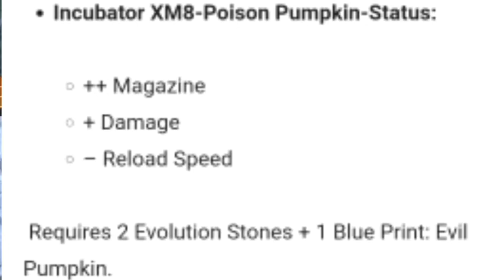UPCOMING GUN SKINS (6+4 SKINS) COSTUME AND BIG MISTERY DON'T MISS IT GYES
GAMING KILLAR 420#

FREE FIRE GAME PLAY VIDEOS#

PLZZZ